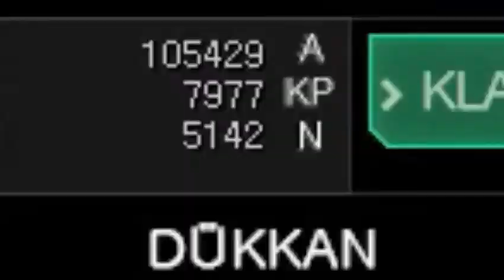WolfTema (10 TL Ye evsane Çar Düzme Kıral Kurt Sandığı )